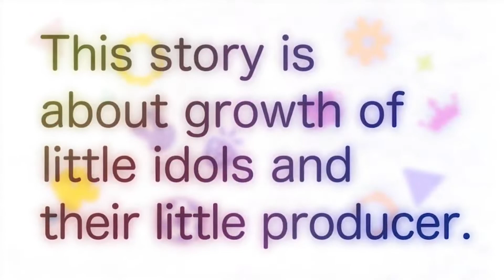The iDOLM@STER Cinderella Girls - Official Teaser Trailer 2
Synopsis:
Uzuki Shimamura is an aspiring student who dreams of being an idol. After failing her first audition, a producer from 346 Productions tells Uzuki that she has been chosen for the "Cinderella Project," a new idol group. The project, however, still lacks two other members, so the producer needs to scout suitable candidates.

The producer's eyes fall upon Rin Shibuya, who is in the midst of an incident with an upset crowd. As the imposing producer defends her, the two of them are taken in for interrogation by the police, and released after some explanation. Taking this opportunity, he scouts Rin for the Cinderella Project, only to be rejected. Will the producer be able to find two more members for his idol group?